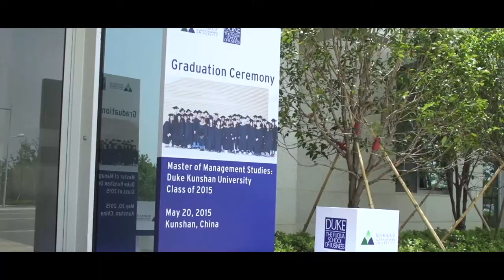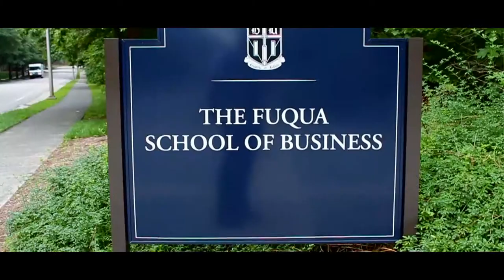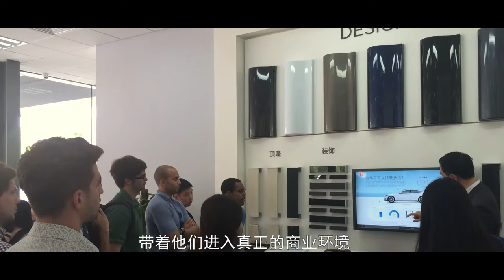Master of Management Studies | 2015 Graduation Reflections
Watch MMS: DKU Class of 2015 graduates share their experiences at Duke  and DKU.